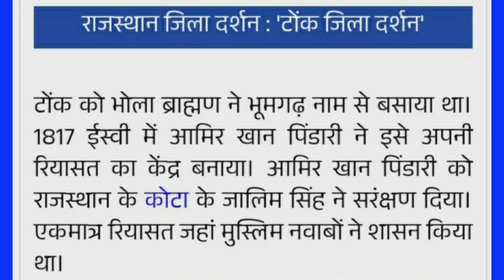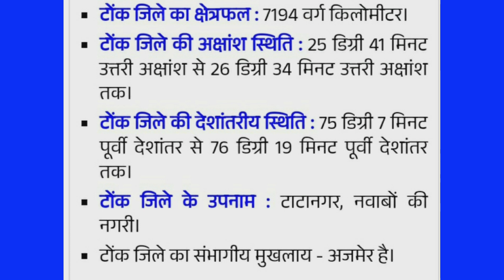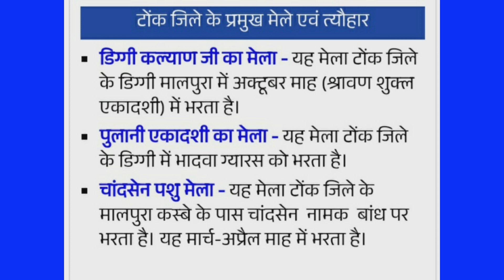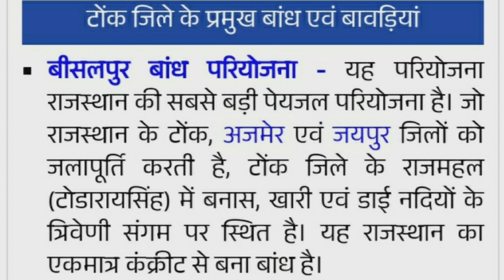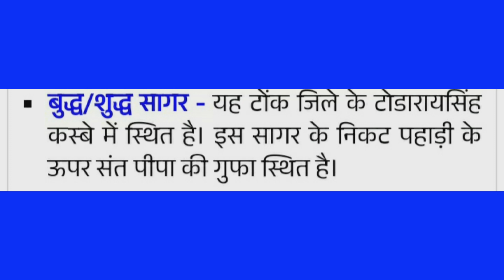राजस्थान जिला दर्शन | टोंक जिला|Tonk District Rajasthan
राजस्थान जिला दर्शन' की श्रृंखला में राजस्थान का "कोटा जिला दर्शन" को कवर करेंगे।
कोटा जिला दर्शन
राजस्थान जिला दर्शन,
आपको यहां पर दैनिक रूप से राजस्थान करंट अफेयर्स संबंधित Education video मिलेगें।
"हम जो सीखते हैं वही बताते हैं कोशिश करेंगे कि आप तक सही जानकारी पहुँच सके"👍👍👍

   राजस्थान के जिले , कोटा जिला दर्शन , जिला दर्शन , राजस्थान की कला और संस्कृति , राजस्थान के प्रमुख मंदिर , राजस्थान के turist palce , RAJASTHAN GK , RAJASTHAN HISTORY , TRICKY GK , Bikaner district zila darshan ,

Patwari gk
rpsc 3nd Grade
2nd grade current affairs
RPSC test series
Rajasthan current affair today
Rpsc current affairs ,ldc current affairs
Rpsc current affairs,rajasthan rpsc ,
rajasthan current affair
2nd grade current affairs
rajasthan history, rajasthan police live classes, rajasthan gk in hindi, rajasthan police gk,
rajasthan gk top most questions, rajasthan Top most 20 questions, Rajasthan GK, Rajasthan GK Questions with Answers in Hindi, Rajasthan genaral Knowledge, Rajasthan Gk in hindi, rpsc ras rajasthan police exam gk, rajasthan online gk Quiz, ras gk, rpsc gk, reet gk, rajasthan gk mcq, rajasthan gk video, rajasthan gk video in hindi, rajasthan gk question
RPSC test series,
LDC current affairs,
rajasthan current affair of rpsc,
rajasthan current affairs ras, rajasthan current affair ldc, rajasthan current affair rajasthan police,ras current affairs,
rajasthan RPSC CURRENT AFFIARS,2nd grade current affairs,si current affairs
rajasthan july current affairs,
rajasthan current gk,
rajasthan current gk2023,
rajasthan monthly current affair
rajasthan 2023 current affairs
rajasthan sujas current affairs
rajasthan jun sujas
rajasthan may sujas
rajasthan ras current affairs
rajasthan second grade current affairs
rajasthan current gk,
rajasthan current gk2023,

🙏जय हिंद। जय भारत। जय राजस्थान! 🙏